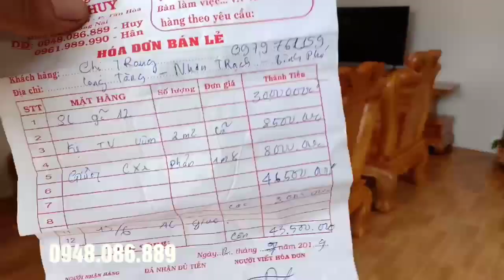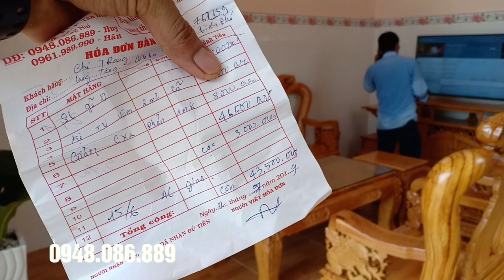( Soi Chi Tiết ) bộ ghế Minh Quốc Đào gỗ gõ tay 12 của chị Trang ( Nhơn Trạch )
( Soi Chi Tiết ) bộ Minh Quốc Đào gỗ gõ tay 12 của chị Trang ( Nhơn Trạch ) giá 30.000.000 nhé quý vị

dt      : 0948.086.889 ( có dùng zalo )  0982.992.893
Đc : 570 tổ 5 ấp Ngũ Phúc _ Hố Nai 3 _Trảng Bom _ tỉnh Đồng NAI ( bên hông nhà thờ Ngũ Phúc đi vào 600m )